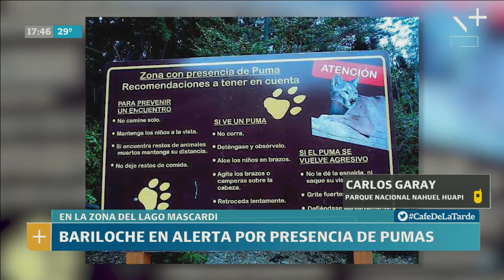La emotiva carta del hijo de Débora Pérez Volpin - Café de la Tarde